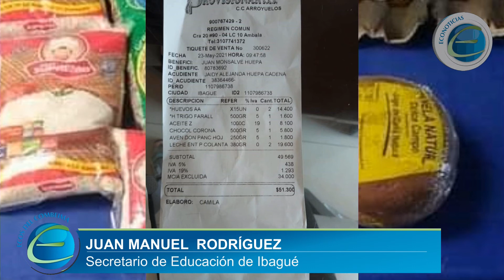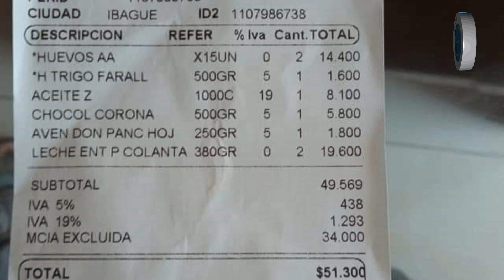Secretaría de Educación de Ibagué reconoce sobrecosto en dos productos entregados por el PAE